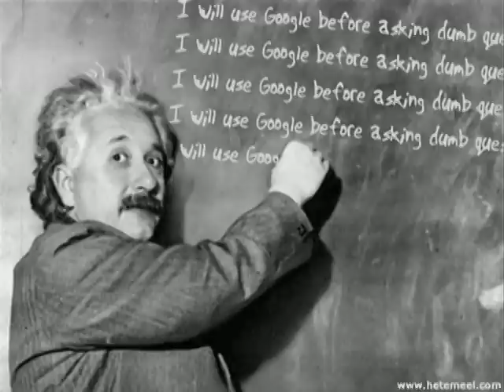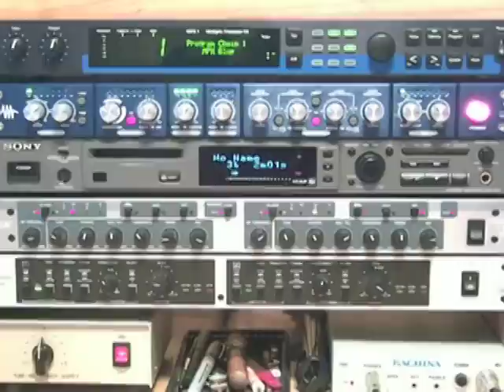It Started With a Question...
Galdi gets accused of being a 65 year old black man.